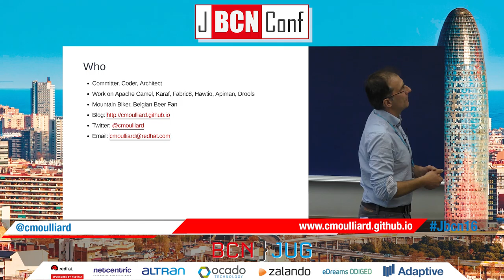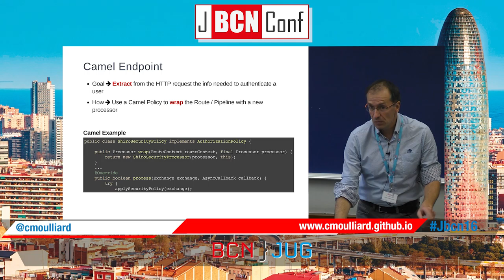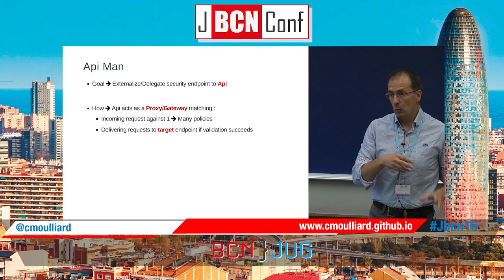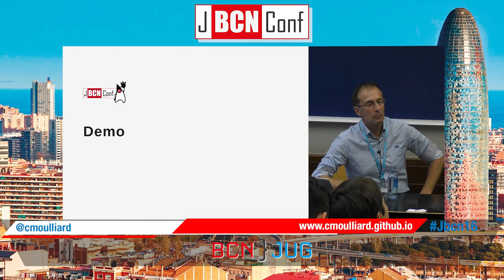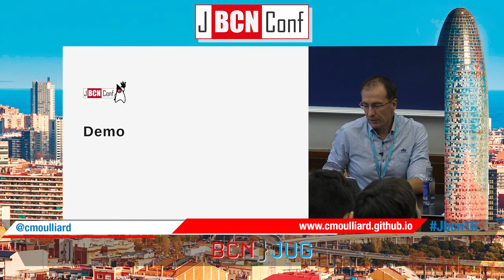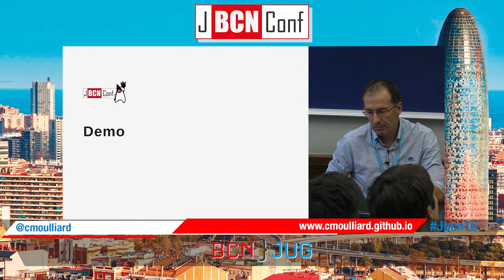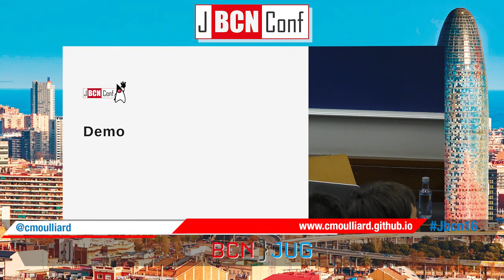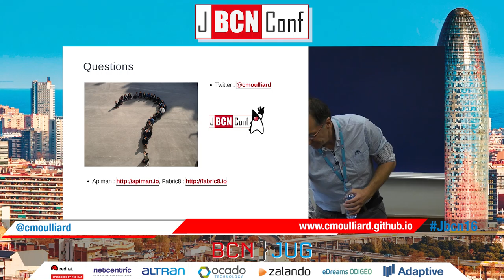Security enforcement of Java Application with API Management by Charles Moulliard at JBCNConf 2016